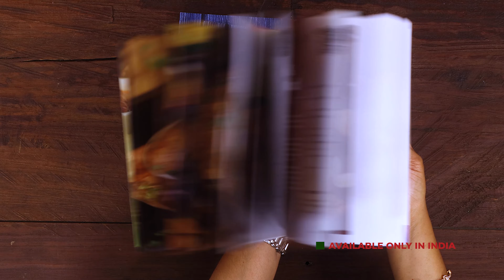కస్టర్డ్ డిలైట్ | Custard Delight in Telugu | Custard Recipes | Easy Desserts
కస్టర్డ్ డిలైట్ | Custard Delight in Telugu | Custard Recipes | Easy Dessert Recipes @HomeCookingTelugu

తయారుచేయడానికి: 20 నిమిషాలు
వండటానికి: 15 నిమిషాలు
సెర్వింగులు: 5

కావలసిన పదార్థాలు:

డైజెస్టివ్ బిస్కెట్స్ - 250 గ్రాములు
నెయ్యి - 3 టీస్పూన్లు
కాచి చల్లార్చిన పాలు - 1 / 2 కప్పు
వనిల్లా కస్టర్డ్ పొడి - 1 / 2 కప్పు
చిక్కటి పాలు - 1 లీటర్
పంచదార - 4 టేబుల్స్పూన్లు
తరిగిన అరటిపండు
తరిగిన నల్ల ద్రాక్షపళ్ళు
దానిమ్మ గింజలు
తరిగిన ఆపిల్
తేనె - 1 టేబుల్స్పూన్
చాక్లెట్ గనాష్

తయారుచేసే విధానం:

ముందుగా డైజెస్టివ్ బిస్కెట్లను ఒక మిక్సీలో వేసి పొడి పట్టాలి

ఈ పొడిని ఒక బౌల్లో వేసి నెయ్యి వేసి కలిపి, సెర్వింగ్ బౌల్స్లో వేసి, సమంగా పరిచిన తరువాత ఫ్రిడ్జ్లో పావుగంట సేపు ఉంచి సెట్ చేయాలి

ఇప్పుడు ఇంకొక బౌల్లో కాచి చల్లార్చిన పాలు, కస్టర్డ్ పొడి వేసి, ఉండలు లేకుండా బాగా కలపాలి. దీన్ని పక్కన పెట్టుకోవాలి

ఒక పెద్ద గిన్నెలో చిక్కటి పాలు పోసి కాసేపు మరిగించిన తరువాత కస్టర్డ్ మిశ్రమం వేసి కలపాలి

ఇది కాస్త చిక్కగా అయిన తరువాత పంచదార వేసి దగ్గరపడేంత వరకు కలిపి, పొయ్యి కట్టేయాలి

కస్టర్డ్ మిశ్రమం ఉన్న బౌల్ను చల్లటి నీళ్ళలో ఉంచి, పూర్తిగా చల్లారనివ్వాలి

ఒక పెద్ద బౌల్లో తరిగిన అరటిపండు, నల్లద్రాక్షపళ్లు, దానిమ్మ గింజలు, ఆపిల్ ముక్కలు వేసి, తేనె కూడా వేసి, బాగా కలిపి పక్కన పెట్టాలి

చల్లారిన కస్టర్డ్ మిశ్రమాన్ని బిస్కెట్ బేస్ మీద వేసి, దాని మీద తయారుచేసిన ఫ్రూట్ సలాడ్ పెట్టి, మళ్ళీ కస్టర్డ్ మిశ్రమం వేయాలి

దీన్ని ఇంకొక పావుగంట సేపు ఫ్రిడ్జిలో పెట్టిన తరువాత పైన కరిగించిన చాక్లెట్ మిశ్రమం వేసి, బాగా పరిచి, పావుగంటసేపు ఫ్రిడ్జిలో ఉంచాలి

చివరగా సెర్వింగ్ కప్పులను బయటకి తీసి, పైన పొడవుగా, సన్నగా తరిగిన నట్స్తో సర్వ్ చేసుకోవాలి

అంతే, ఎంతో రుచిగా ఉండే కస్టర్డ్ డిలైట్ డిస్సర్ట్ తయారైనట్టే, దీన్ని చల్లగా సర్వ్ చేసుకుంటే అద్భుతంగా ఉంటుంది

Custard is great to work with because we can make anything with it ranging from drinks to desserts. I have made a few exotic custard recipes before for which you can find the links above. So in this video, I made a dessert called Custard Delight. it has layers in it and all of them are unique and different. When we put together all such layers of biscuits, custard, chocolate fruits, etc are put together, it's extravagant. Hence I would call this recipe a perfect special dinner dessert or it will be great during special occasions. Do try this delicacy and enjoy.